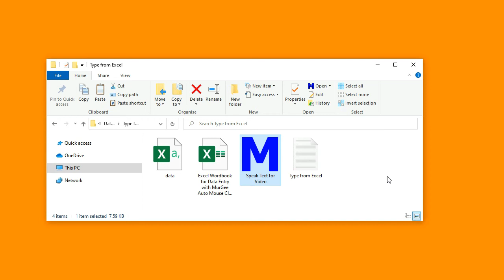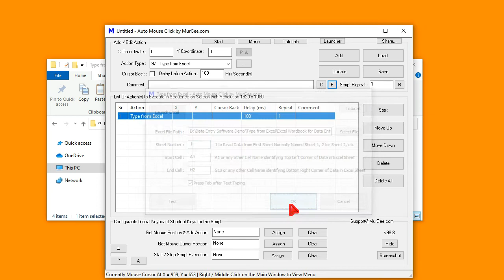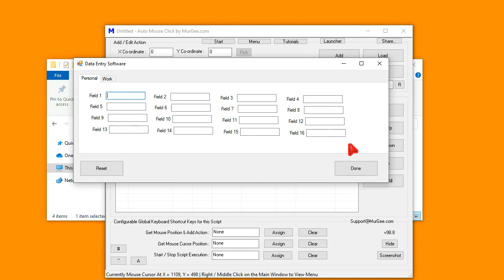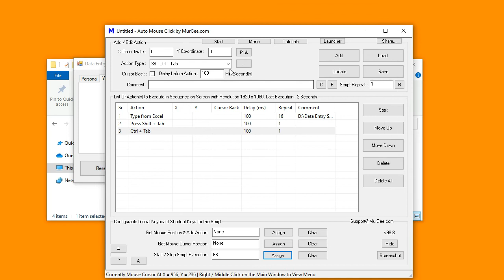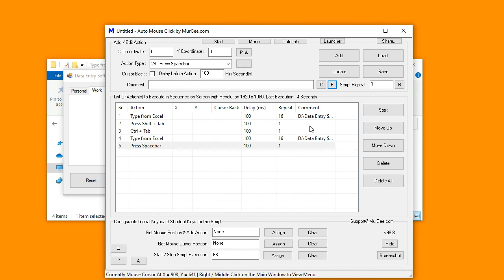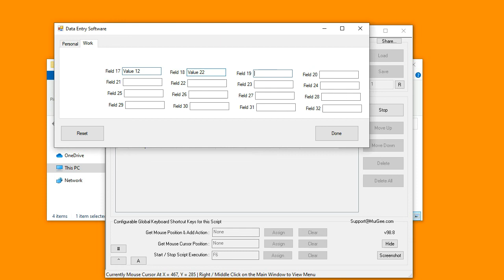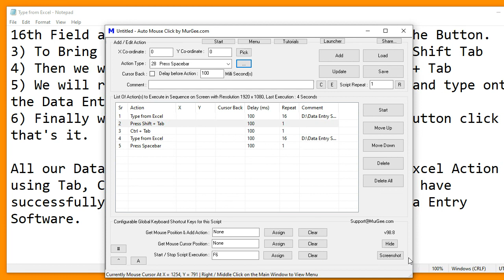Automate Text Typing by Reading Data from Excel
This Video Tutorial Displays How you can use the Type from Excel Action in Auto Mouse Click by MurGee.com and Type Data onto any Active Application. To get started we have created an Excel File with 32 Values in 4 Rows and 8 Columns. The Excel data starts from A1 Cell and the Last Cell Containing Data is H4.

The Action Type from Excel can read Cell Text and when the Action is run again, it reads cell text of next Cell. In this example tutorial, Running Type From Excel Action First Time would read Text from A1 cell and then running the Type from Excel Action again would read text from B1 cell and so on.

You can read also read data from any Worksheet in the Workbook by specifying number of Worksheet in the Excel Workbook. By default the first Worksheet is identified by number 1, second worksheet is identified by number 2 and so on. Watch this video tutorial of typing Data from Excel Sheet with patience and read this description carefully to learn within minutes how you can easily automate Text Typing onto any Software Application with Auto Mouse Click by MurGee.com available

Yes there are other ways as well in which you can read data from Text Files or even from Database, although reading data from Excel and typing data in any Data Entry Software Web Application can be really easy with appropriate planning and usage of this Type from Excel Macro Action. You can find video tutorial and description about using the Database Typer functionality to read data from any Database like MS Access, Text Files, CSV Files etc and typing the Data Read onto any Active Application

This Demo Displays Data Entry on a Custom Data Entry Software.

The Data Entry Software has 16 Fields on 1 Screen.
The 2nd Screen of the Data Entry Software also has 16 Fields.
To Navigate to the 2nd Screen, we need to Press Ctrl + Tab with Focus Not on Buttons.

This is what we will do

1) Read 16 Field Values from Excel File and also Press Tab with All Data Entered.
2) To Navigate to the Next Screen, we need keyboard focus in the text field and not on the Button, but After Entering Data in the 16th Field and Pressing Tab, the focus will go to the Button.
3) To Bring Focus back to the Field, we will Press Shift Tab
4) Then we will Switch to the 2nd Screen with Ctrl + Tab
5) We will read next 16 values from the Excel File and type onto the Data Entry Software.
6) Finally we will Press Spacebar to simulate the button click and that's it.

All our Data Entry has been done by the Type from Excel Action and using Tab, Ctrl + Tab, Shift + Tab and Spacebar, we have successfully Typed Data read from Excel File to Data Entry Software.